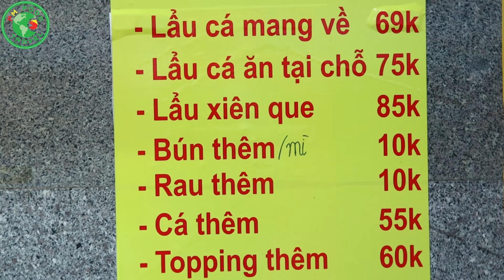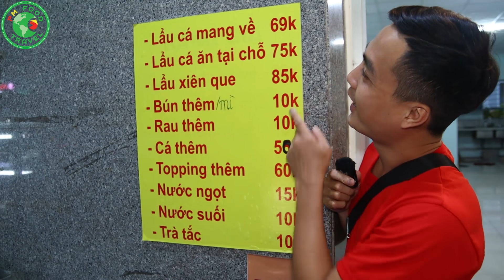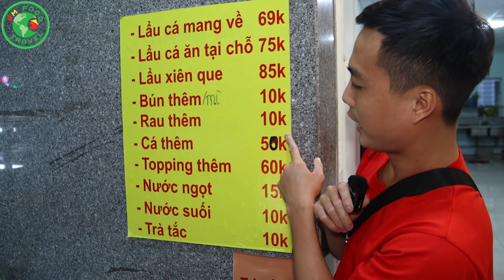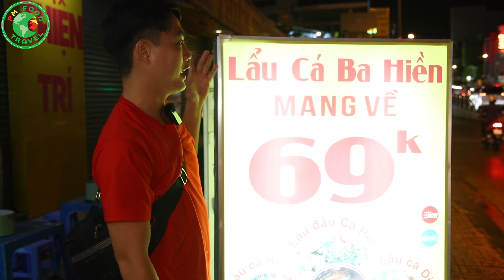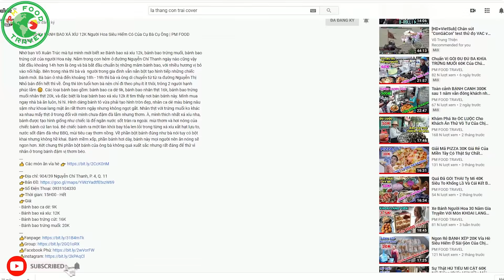Phát Hiện LẨU CÁ 69K Ở Quận GÒ VẤP Muốn Mua Phải Đáp Ứng 1 Điều Kiện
Hôm nay mưa gió quá nên cả nhà đi Ăn Cùng Phú Mèo món Lẩu Cá 69K nha ^_^. Lẩu Cá ở Gò Vấp là 1 món mà mình thấy nhiều người cũng rất thích nè. Và Món lẩu cá đường Phạm Ngũ Lão này mình tin chắc trong thời gian tới sẽ hot lắm đây. Và với giá 69k là giá của phần Lẩu Cá mua mang về nha cả nhà ơi, vì ở quán có tính cồn + phục vụ nên giá sẽ là 75K. Quán có tên Lẩu Cá Ba Hiền với các loại lẩu cá đồng giá như: cá hồi, cá hú, cá điêu hồng mỗi loại sẽ kèm theo một phần bún và rau như : bạc hà, rau muống, cải, có một loại lẩu nữa là xiên que với giá 85k một lẩu nếu ăn thêm đồ ăn thì cá sẽ thêm 50k, xiên que thì 60k, nước lẩu thêm thoải mái nha cả nhà. Trời lạnh húp một miếng nước lẩu thái kiểu tomyum chua chua cay cay ngọt vừa phải rất ấm luôn cả nhà, mình gọi thêm các loại cá và xiên que ăn kèm luôn, cá điêu hồng thịt ngọt tươi không bở, cá hú beo béo, cá hồi thơm thơm độ béo nhiều hơn có tí sụn giòn giòn, rau tươi xanh, xiên que cũng quán cũng lấy loại ăn ngon không bị pha bột nhiều. Nhìn chung giá lẩu ở đây + hương vị rất ổn áp so với mức giá nè. Tranh thủ đi ăn ngày mưa thôi cả nhà ơi.
👉Địa Chỉ: Nhà Công Vụ Số 2, Phạm Ngũ Lão, P. 3,  Q. Gò Vấp, Sài Gòn
👉Số Điện Thoại: 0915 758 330
👉Thời Gian: 15h00 - 23h00
👉Giá:
- Lẩu Cá Tại Chỗ: 69K/Phần
- Lẩu Cá Mang Về: 75K/Phần
- Lẩu Xiên Que: 85K/Phần
- Cá Thêm: 50K/Phần
- Bún, Rau Thêm: 10K/Phần
- Nước: 10K - 15K/Loại